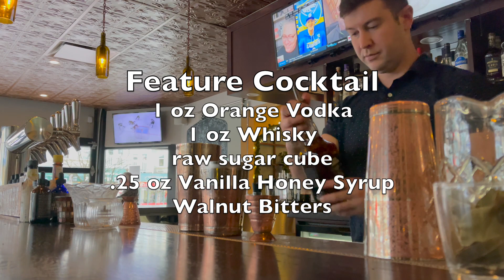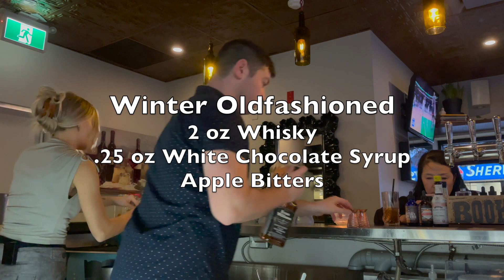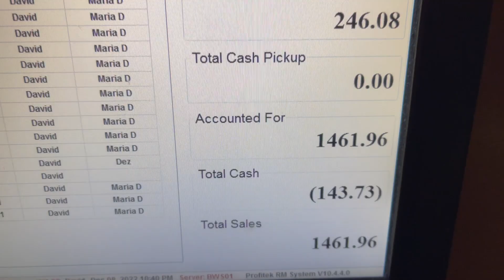THIRSTY THURSDAY BARTENDING MADDNESS | Insane Night Shift !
Check out this Crazy Thursday Night Shift ! Super busy Super fun !

let me know what you guys think of the video!!